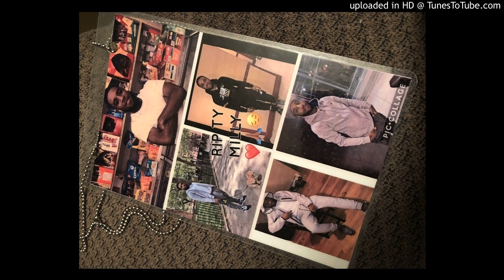1800-Milly ( Ty MillyTribute ) Mar Mar